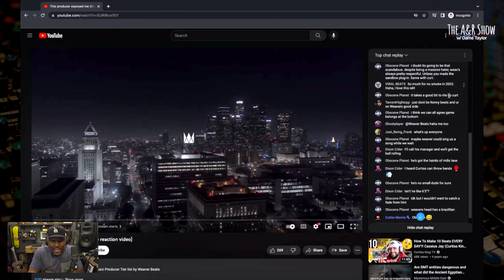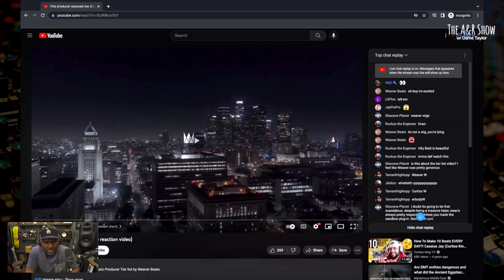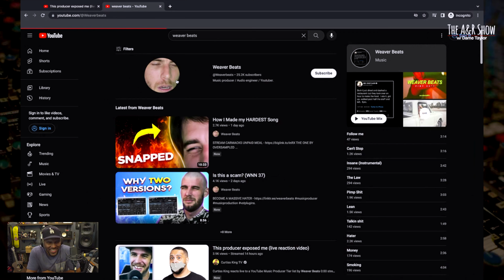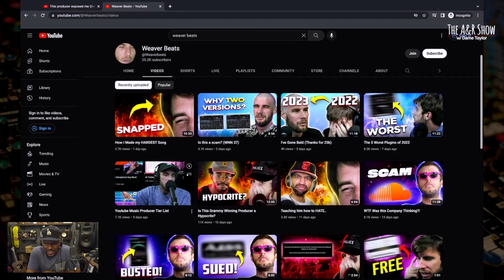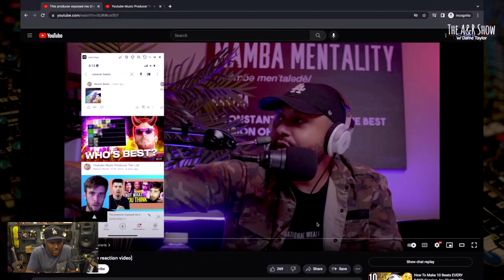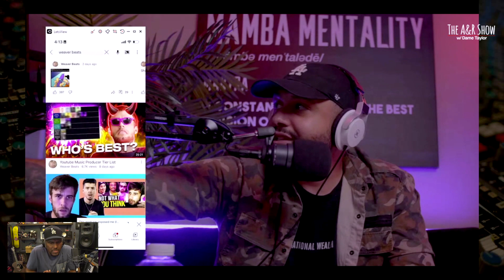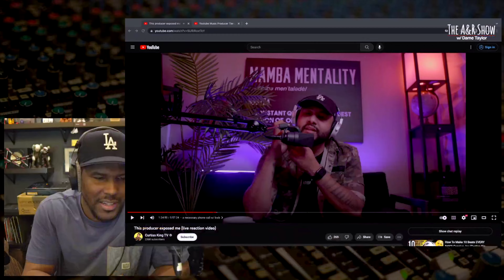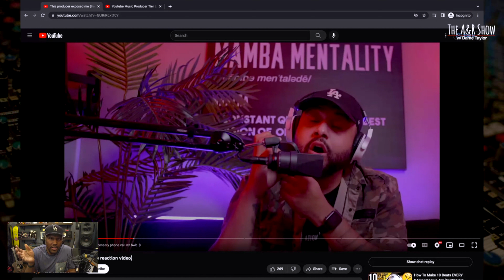Exposing The BusyWorksBeats vs. Curtis King Beef (BWB Pulls Up)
Dame shares his thought on the BusyWorksBeats vs. Curtis King beef and explains who should be held accountable.